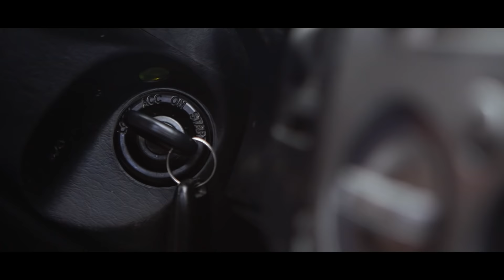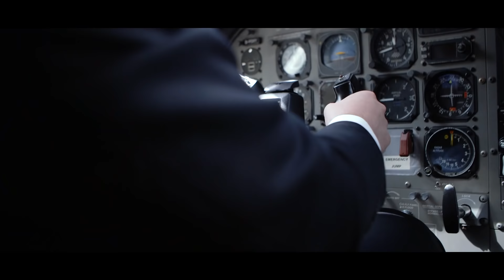Be the resistance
We proudly present our Ekstremsportveko 2019 short film starring the one and only Klaus Finne. We had a great time making this and we hope you have an even better time watching it.
Bula is all about living the good life. We do everything to resist a boring live. Escape the everyday life. Join the Bula resistance!

Created by our very own @andreasroksvaag.

Huge thanks to everyone who made this project possible:

Starring: Klaus Finne
Man in suit: Mats Sølland

Film/edit: Andreas Roksvaag
Girls in nightmare: Iselin Tellnes, Christine Roksvåg
Skydive video: Sindre Espejord, Helene Bjørnø
Resistance leader: Hans Engelsen Eide
Jetski girl: Maria Sandberg
Bula ninjas: Stian Blipp, Christopher Cardoso
Drone pilot: Joakim Haukedal
PG/Speedriders: Bula Boys / Pål Hammar Rognøy, Hans Christian Aasen, Linda Kits, Emil Selin, Roger Atle Kårstad
Death diver: Arne Haugland
Skydiver: Andreas Roksvåg
Resistance: Stian Blipp, Emil Selin, Roger Atle Kårstad, Hans Christian Aasen, Linda Kits, Pål Hammar Rognøy, Arne Haugland, Fredrik Austbø, Christopher Cardoso, Herman Berger, Trygve Kolås
Tricker: Alexander Andersen

Additional video: Herman Berger, Erik Teigland / Reinhartsen Media

Thanks to Skydive Voss for letting ut play with your plane, Maria Sandberg for a epic jetski session, Lauritzen family for letting us film in their home and all you others who took part in this film, we appreciate you!